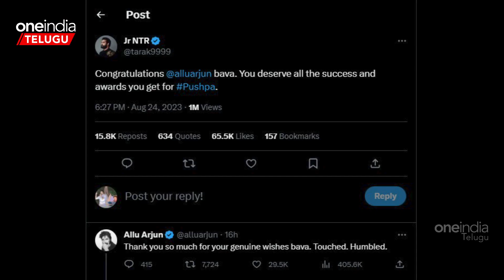Congratulations బావా అంటూ జూనియర్.. నీవి Genuine Wishes బావా అంటూ అల్లు ... | Telugu Oneindia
Jr NTR wishes to Allu Arjun, who won the National best actor award for Pushpa.

అల్లు అర్జున్‌కు విషెస్ తెలిపిన వారిలో జూనియర్ ఎన్టీఆర్ ఉన్నారు. కంగ్రాచ్యులేషన్స్ అల్లు అర్జున్ బావా, పుష్ప ఘన విజయం సాధించడంలో, అవార్డులను సాధించడంలో అన్ని అర్హతలు ఉన్నాయంటూ శుభాకాంక్షలు తెలిపారు.